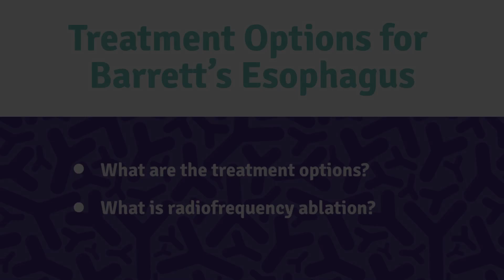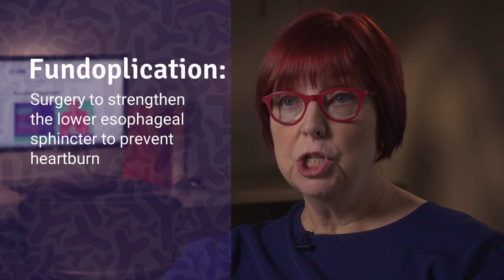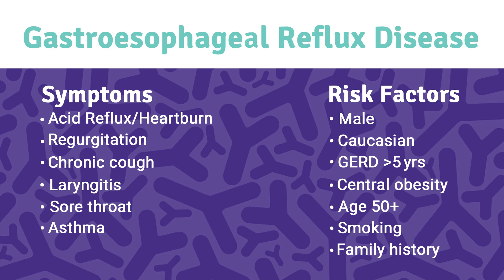CDHF Talks Part 4: Treatment Options for Barrett's Esophagus